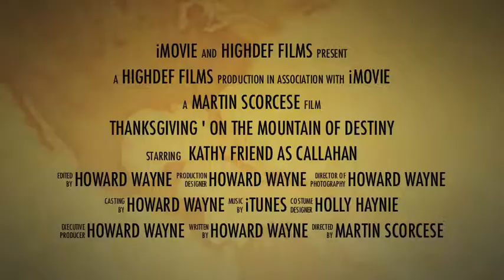Thanksgiving Adventures...on the Mountain of Destiny.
A Thrilling,Moving, Epic ,54 second movie from the producers of "Gracie and Stella,The Movie"
"Don't miss this one"...New York Times.
"A Brilliant premiere performance from Kathy". Roger Ebert.